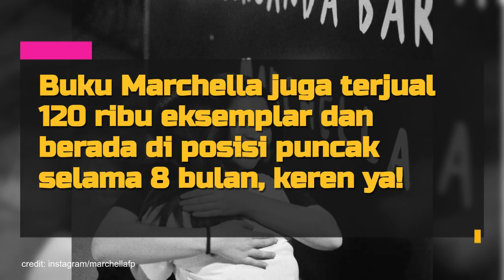Fakta Marchella FP, Wanita Cantik Yang Diisukan Jadi Pacar Baru Ariel NOAH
Kabar mengejutkan datang dari penyanyi kondang Ariel NOAH. Tak ada angin, tak ada hujan, duda ganteng itu dikabarkan tengah menjalin hubungan dengan seorang wanita cantik bernama Marchella FP.
Bukan dari dunia selebritis, Marchella sendiri adalah seorang penulis yang sudah punya nama besar. Seperti apa sih potret dan fakta-faktanya? Intip di sini!